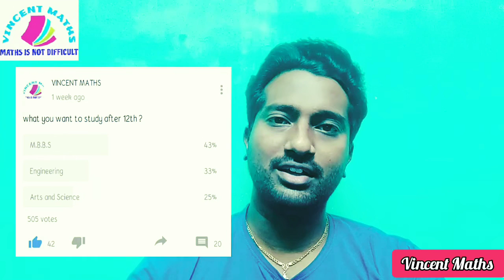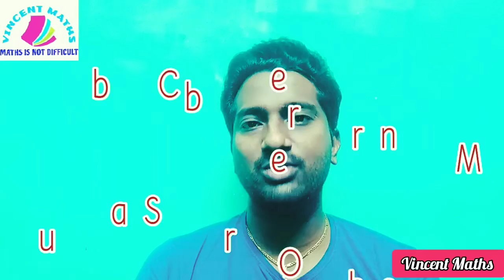Which is best Engineering or Arts and Science | Carrierguidance for 12th completed Students